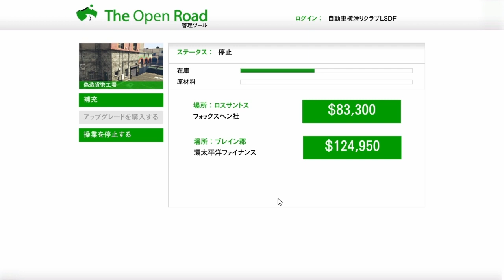GTA 公開セッション２６人１人で売却したら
公開セッション多数の中で、一か八か売却に行ってみると。